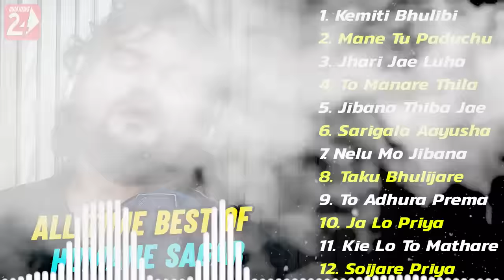Best Of Humane Sagar | All Odia Sad Hits| All Time Song | OdiaNews 24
OdiaNews 24 Presenting You Best Of Humane Sagar, All Odia Sad Hits, All Time Song Of Human Sagar

1. Kemiti Bhulibi Se Abhula DIna (00:00)

2. Mane Tu Paduchu Alo Pagili ( )

3. Jhari Jae Luha ( )

4. To Manare Thila Jadi ( )

5. Jibana Thiba Jae ( )

6. Sarigala Aayusha ( )

7. Nelu Mo Jibana ( )

8. Taku Bhulijare Hrudaya ( )

9. To Adhura Prema ( )

10. Ja Lo Priya ( )

11. Kie Lo To Mathare ( )

12. Soijare Priya ( )

Song Credits-
Lyricist- Sunil Maharana, Debesh Kumar Dash, Ashok Dash